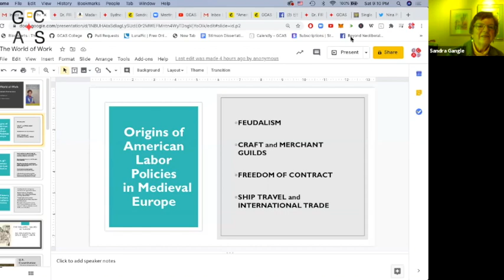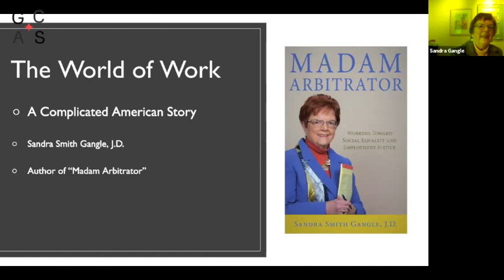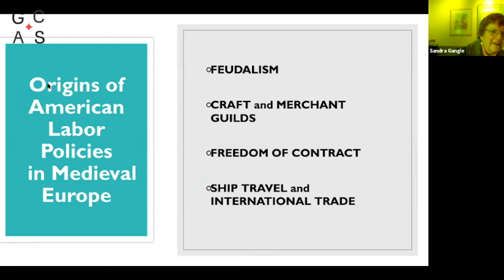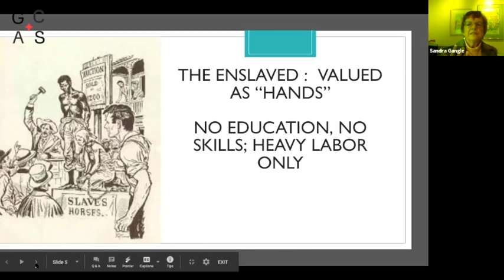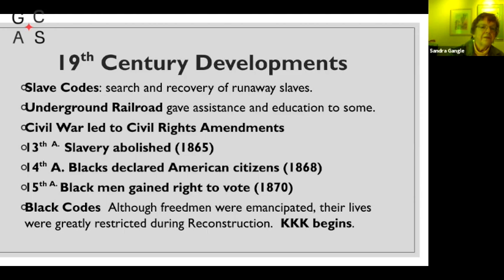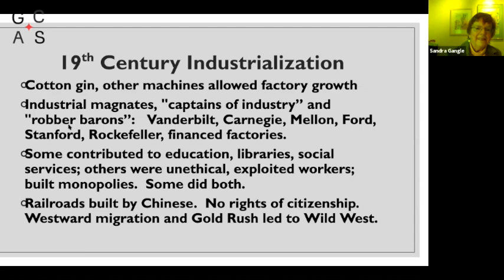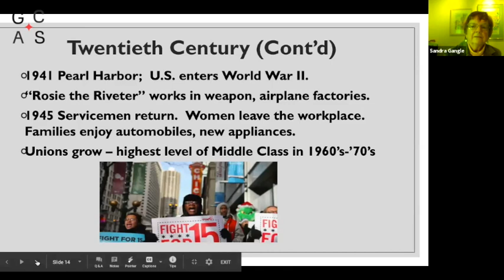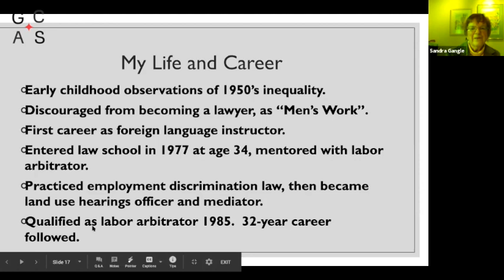Sandra Gangle, JD Lectures in the GCAS Public Lectures Series